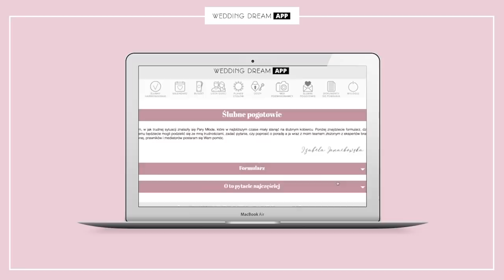Najdziwniejsze miejsca na ślub 😲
Jakie najdziwniejsze miejsce jesteście sobie w stanie wyobrazić na ślub? Sklep z meblami? Fast food?